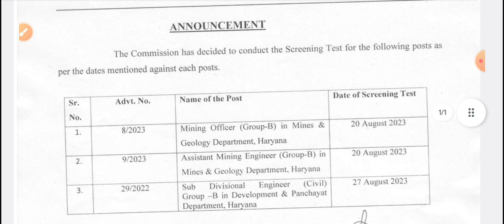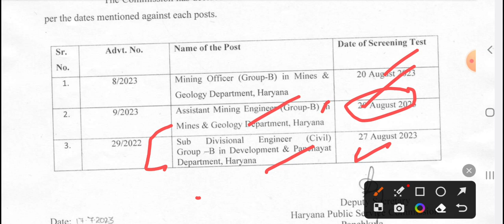hpsc exam date out | हरियाणा की तीन भर्तियों की एग्जाम डेट हुई जारी|hssc